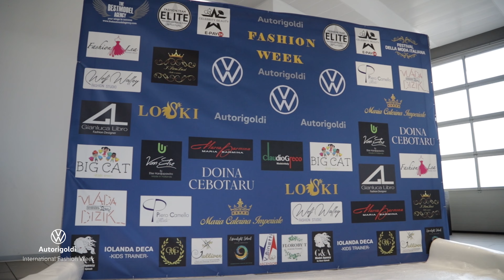Volkswagen Autorigoldi International Milan fashion week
getting starting... coming very soon on TV

Organized by The Best Model Agency.
Event director Rosario Stagno.
Choreographer Svety Sol
PRESS Enzo Fernando Stagno

Web master video presentation of Designers by Rafael Venuti
AMAZING DESIGNERS
Van Else (Olanda)
Big Cat (Romania)
Claudio Greco (Italia)
Looski (Romania)
Piero Camello (Italia)
Maria Caterina Imperiale (Romania)
Lea By Alessia Crespi (Italia)
GIianluca Libro (Italia)
Dorina Cebotaru (Moldavia)
I SicuLusi (Italia)
Vlada Dizik (Ucraina)
Wolf Walley (Bulgaria)
Maria Barmina (Ucraina)

HMUA  accademie Elite del titolare Frank Pugliese
             e Celebrity del Titolare Roberto Petroccia
Speaker/Interviewer Roberta Siragusa
Videographers Michel Padua, Domenico Messana
Photographers Pippo Failla, Ricardo Novarini, Massimo Pedrazzoli,  Gabriel Bradi, Sydney Korsse,
Beatrice Brasoveanu, Roberto Prisco
Cocktail di Benvenuto ai clienti .. ospiti. modelle...il tutto! Giosue Gilberto Di Molfetta e Espiralightschool TLucia di Lucia Totaro
Security: Domenico Maino, Leonidas Zezenekos,
              Giulio Foppa Vicenzini
Volkswagen Autorigoldi Via Gallarate 253 Milano